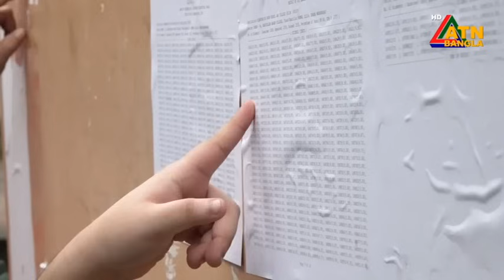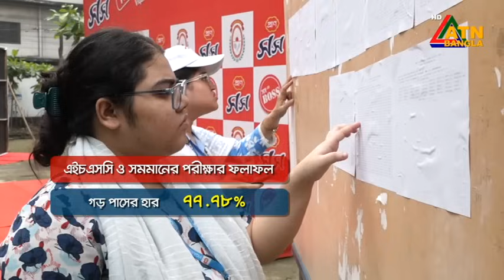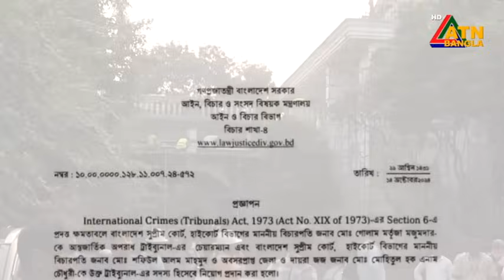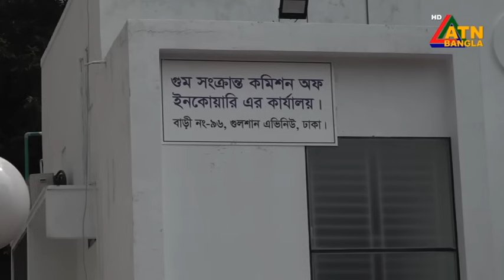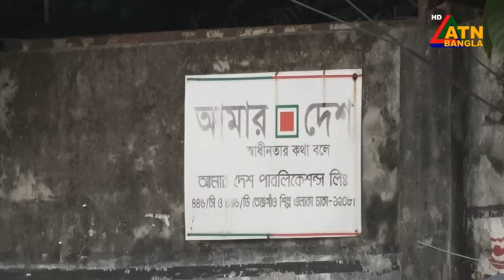এটিএন বাংলার রাত ১০ টার সংবাদ | 15.10.2024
এটিএন বাংলার রাতের খবর | Tonight News | Bangla Khobor | Ajker News | atn tv news